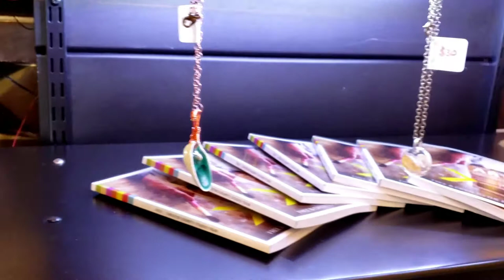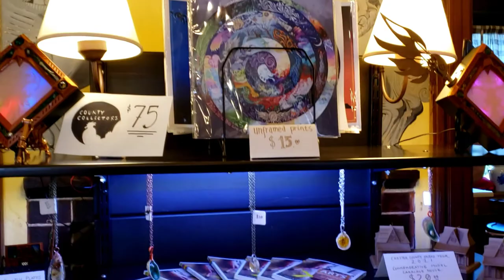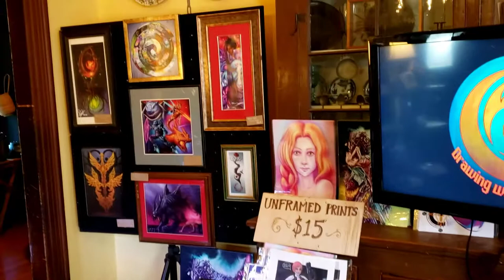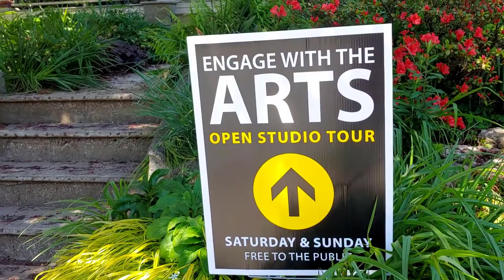Chester County Studio Tour 2021 Recap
Episode background music:
Jobii - Jacuzzi
Luella Gren - Whispering of the Stars
Dusty Decks - Golden Crates